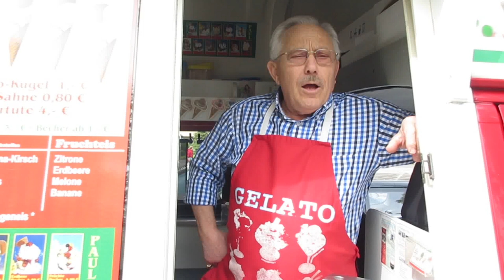Neue Blitzer in Saarbrücken: "Davon sollten sie mehr aufstellen"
In der Egon-Reinert-Straße in Saarbrücken ist ein neuer stationärer Blitzer installiert worden. Eismobil-Inhaber Paolo Jacono hätte gerne noch mehr solcher Kameras. Video: Robert Schmidt

Informationen zum Blitzer in der Metzer Straße und Reaktionen gibt es